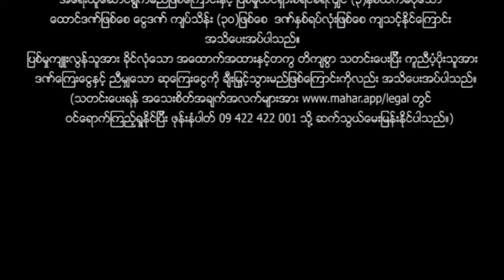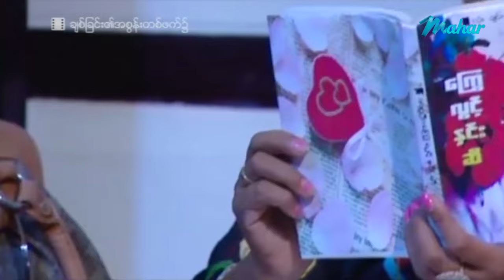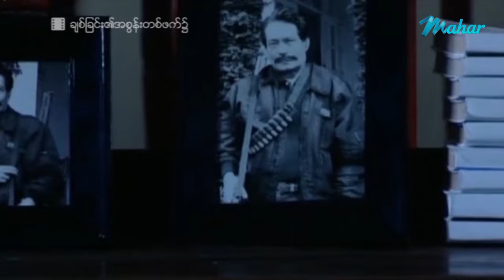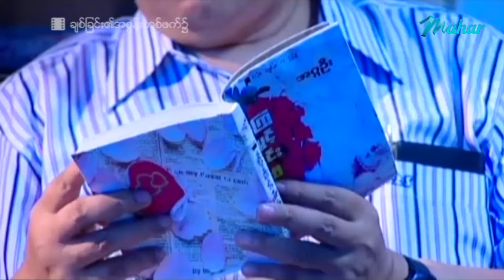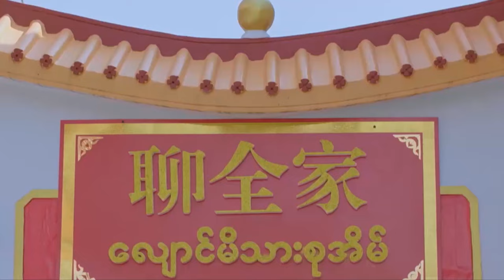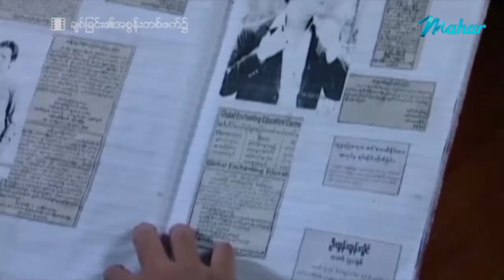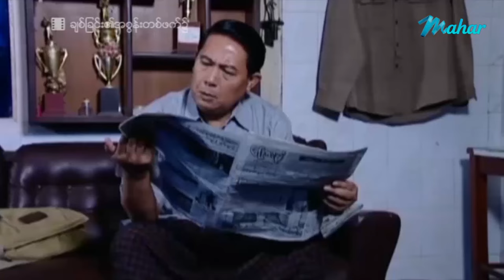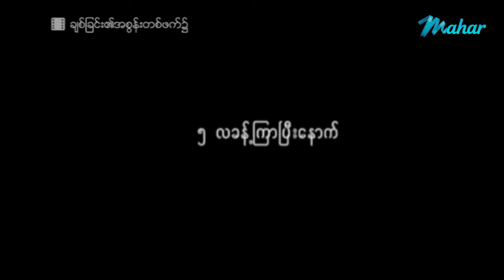မြန်မာဇာတ်ကား - ချစ်ခြင်း၏အစွန်းတစ်ဖက်၌ - ပြေတီဦး ၊ ထွန်းအိန္ဒြာဗို - Myanmar Movies - Love Drama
ျမန္မာဇာတ္ကား - ခ်စ္ျခင္း၏အစြန္းတစ္ဖက္၌ - ေျပတီဦး ၊ ထြန္းအိႏၵျာဗိုလ္ - Myanmar Movies - Love - Drama
မြန်မာဗီဒီယို မြန်မာဇာတ်ကားများကို ရုပ်သံကြည်လင် HD Quality ဖြင့်
နေ့စဉ်တင်ဆက်ပေးနေပါသည်။

Presenting daily.

မဟာ အပလီကေးရှင်းကို ဖုန်းမှာ install လုပ်ပြီး
မြန်မာဇာတ်ကားသစ်များစွာကို ကြည့်ရှုနိုင်ပါတယ်။
မြန်မာဇာတ်ကားသစ်များစွာကို ကြည့်ရှုနိုင်ပါတယ်။

Myanmar Video - Chit Chinn Ei A Soon Ta Phat - Pyay Ti Oo , Tun Eaindra Bo - Love , Drama , Romance